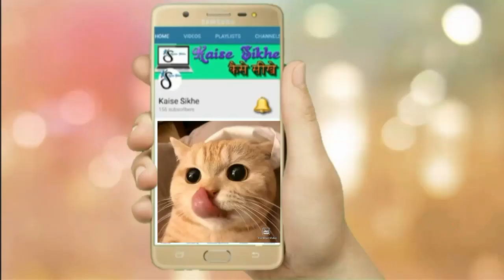Spinach and Mince Fish with bean paste ✓ So Yummy ✓ Simple but Delicious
Cara memasak sayur bayam dan taucu